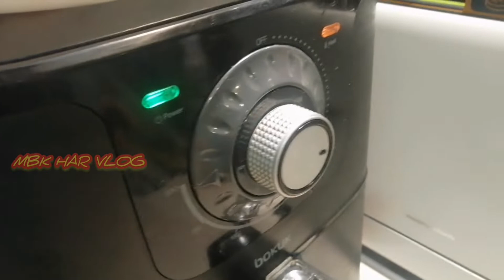Sate Ayam Airfyer